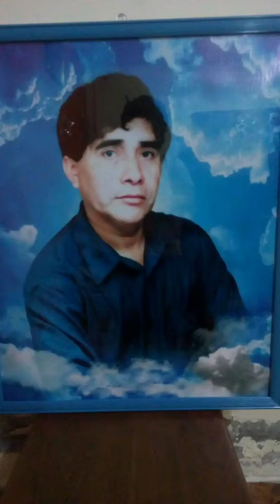28 de febrero de 2024